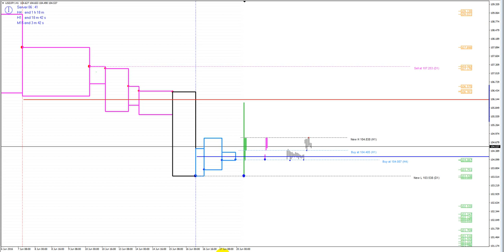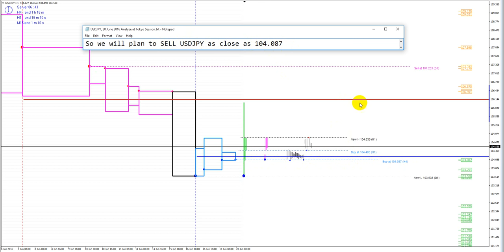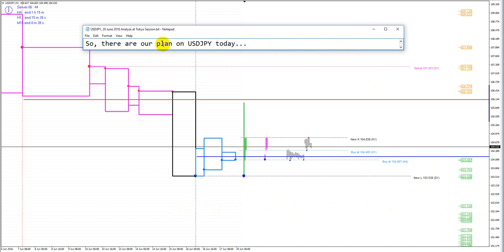USDJPY, 20 June 2016, Analyze at Tokyo Session